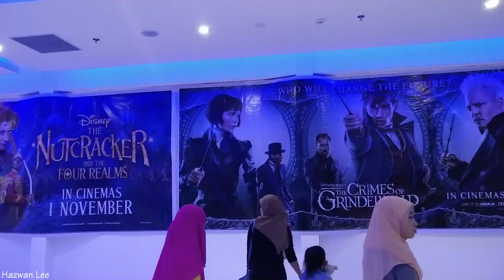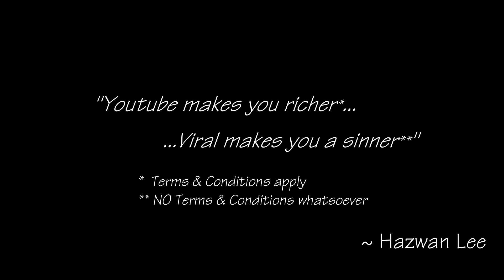One City Hua Ho/SushiTei/Dinosaurride/FoodVlog#10#brunei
This video was taken on Saturday evening. A day before 1st International Kite Festival 2019.BSB. I was unable to attend the kite festival. So this video is the milestone for the occcasion i missed. The International Kite Festival was launched by His Majesty Sultan Haji Hassanal Bolkiah Mu'izzaddin Waddaulah ibni Al-Marhum Sultan Haji Omar 'Ali Saifuddien Sa'adul Kahiri Waddien, Sultan and Yang Dipertuan of Brunei Darussalam.